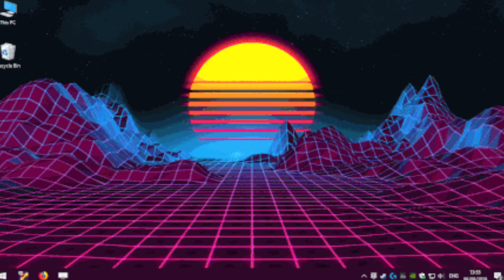ban, YouTube Facebook Instagram ban, aaj raat 12:00 baje se YouTube bahan,